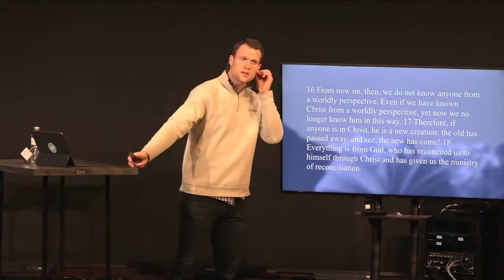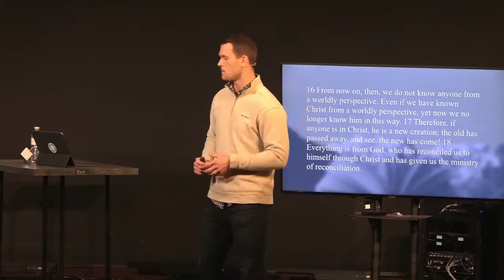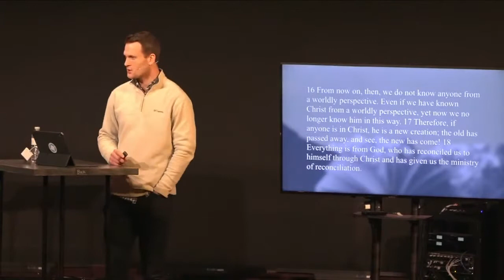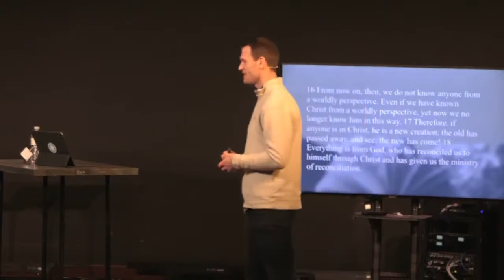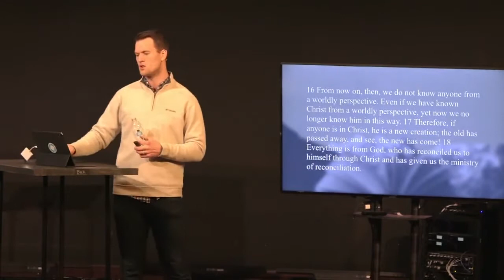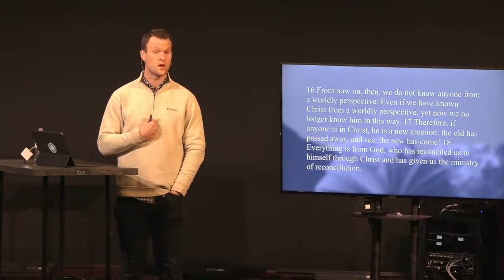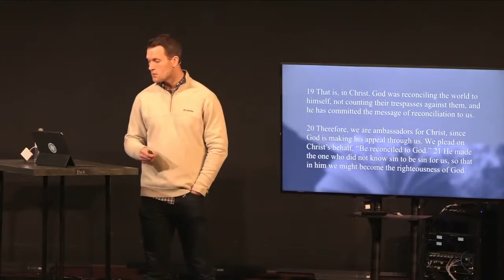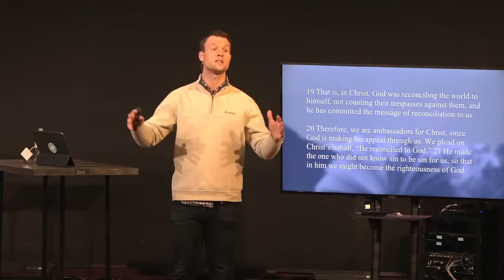Heroes of the Faith - Paul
Saul ripped Christian's out of their homes & sent them to prison. Jesus strikes him blind for 3 days & is radically changed. He receives a new name, Paul, & becomes one of the greatest & most influential in spreading the Gospel. It wasn't a quick fix that changed Paul's heart - it was a miracle. How do we take off the blinders & see the evil in our own hearts?